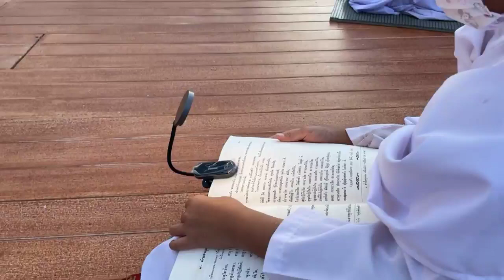ผู้ไม่ทำศาสนาเสื่อม